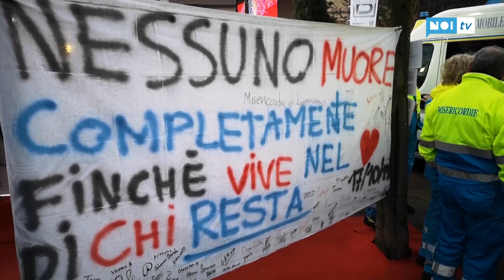Inaugurata l'ambulanza dedicata a Francesco Tontini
BARGA - Inaugurata una nuova ambulanza della Misericordia del barghigiano acquistata grazie alla Fondazione Cassa di Risparmio e alle offerte di amici e parenti di Francesco Tontini, lo sfortunato giovane morto in un incidente stradale l'ottobre scorso.